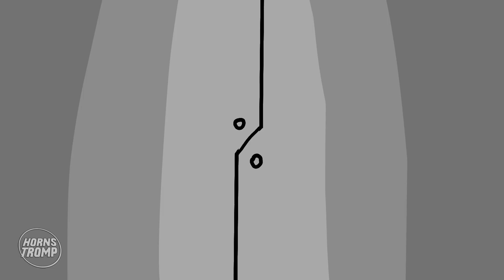Among Us , Ser impostor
rubius
vegueta777
luisito comunica
animacion
animation